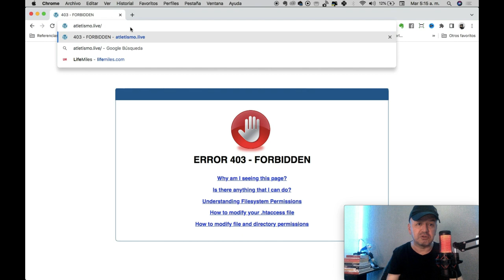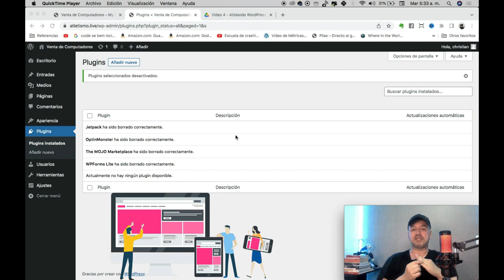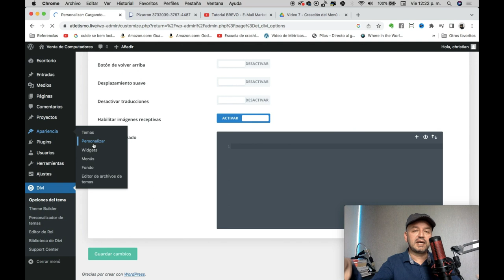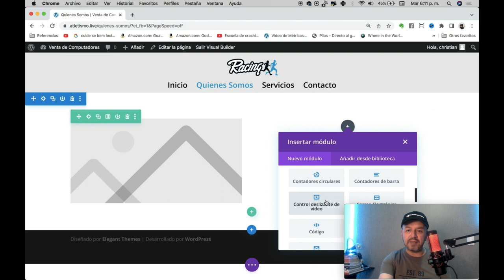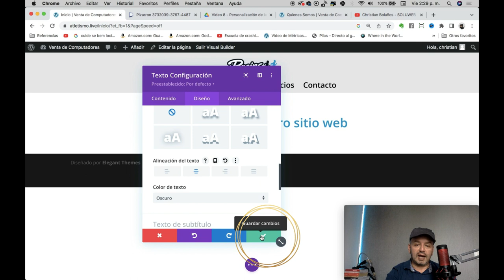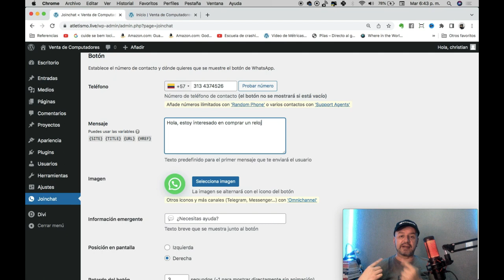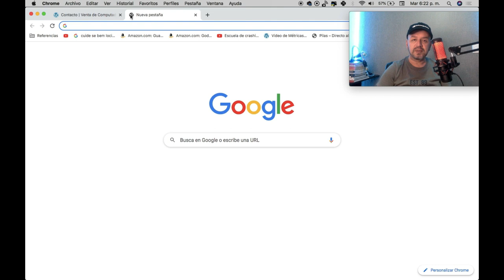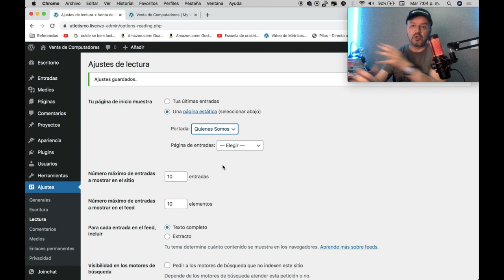Curso WordPress desde cero 2023 ✅ Plantilla Divi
En este tutorial, te mostraré cómo crear una página web desde cero utilizando WordPress y una increíble plantilla llamada Divi. Si siempre has querido tener tu propio sitio web, pero no sabías por dónde empezar, ¡este video es perfecto para ti!

En primer lugar, te guiaré a través de la instalación de WordPress en tu servidor de alojamiento. Explicaré detalladamente cada paso, desde la descarga del archivo hasta la configuración inicial. Una vez que hayamos completado esta parte, estarás listo para sumergirte en la creación de tu sitio web.

Después de instalar WordPress, te enseñaré cómo instalar y activar la plantilla Divi, una de las opciones más populares y poderosas disponibles en el mercado. Descubrirás cómo obtener esta plantilla y cómo configurarla para adaptarse a tus necesidades.

A continuación, nos sumergiremos en la personalización de la plantilla Divi. Exploraremos su increíble editor visual, que te permite crear y modificar diseños de forma intuitiva, sin necesidad de conocimientos de programación. Te mostraré cómo agregar secciones, columnas y módulos para construir la estructura básica de tu página web.

Además, te revelaré algunos trucos y consejos para sacar el máximo provecho de Divi, como la importación de diseños predefinidos y la personalización de fuentes y colores. También te mostraré cómo optimizar tu sitio web para dispositivos móviles, ya que Divi ofrece opciones de diseño responsivo.

A medida que avancemos en el tutorial, te explicaré cómo crear páginas adicionales, cómo agregar contenido como imágenes y texto, y cómo optimizar tus páginas para mejorar la visibilidad en los motores de búsqueda. Incluso te mostraré cómo añadir una funcionalidad de blog para compartir tus ideas y noticias.

Finalmente, te guiaré a través del proceso de publicación de tu sitio web para que esté accesible para el mundo. ¡Es una gran sensación ver tu propia página web en línea y lista para ser visitada!

No importa si eres un principiante completo o si tienes algo de experiencia con WordPress, este tutorial te proporcionará los conocimientos y las habilidades necesarias para crear una web impresionante con la plantilla Divi. ¡Prepárate para desbloquear todo el potencial de tu creatividad!